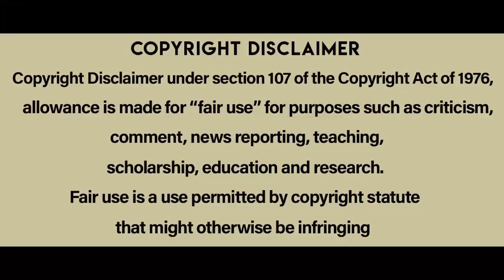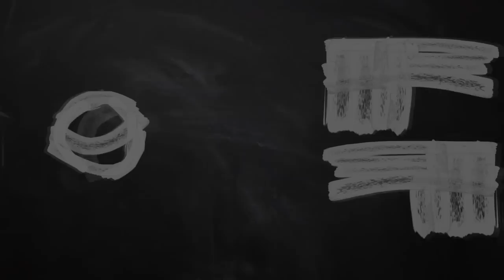ఒక భయంకర సంఘటన ఆధారంగా తీసిన సినిమా | Trust movie Explained in Telugu | Cheppandra Babu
Trust is a 2010 Thriller film directed by David Schwimmer.